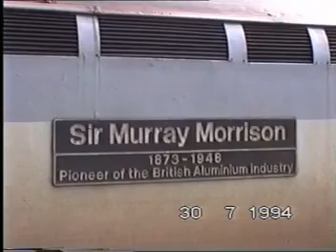Class 37 hauled trains, July-August 1994.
Various Class 37's including 025 hauling Union of South Africa's support coach at Kirkcaldy, 37423 and 37221 at Perth (along with 26014), 087/099/100/170/214/427 and 428 on trains between Inverness and Edinburgh and 154/188/505 and 685 on the Aberdeen-Edinburgh sleeper portion. Filmed at Markinch, Kirkcaldy, Perth and Edinburgh.